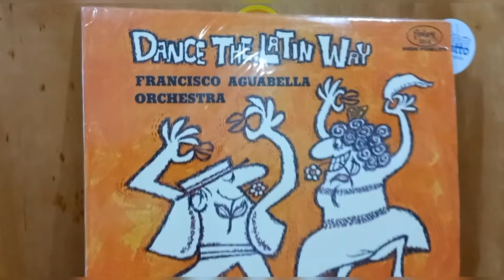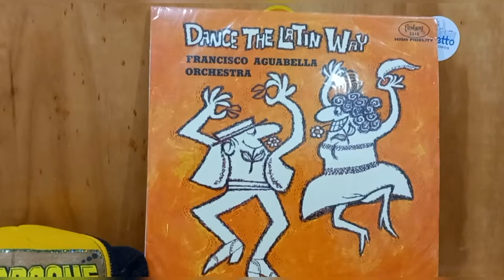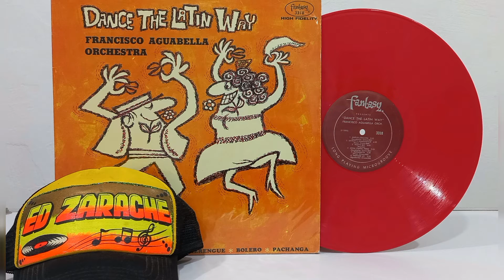Shirley's Guaguanco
Francisco Aguabella Orchestra – Dance The Latin Way
Año : 1962..

biografía
Francisco Aguabella nació el 10 de octubre de 1925, en Matanzas (Cuba), un puerto cubano con una formidable riqueza musical. Él creció con los rituales y ritmos que habían sido pasados a través de generaciones por cientos de años.

Él recuerda la primera vez que vio un tambor batá. Aguabella tenía 10 años de edad e iba acompañando a su abuela a una de estas ceremonias. “Un amigo mío me estaba enseñando a tocar, estábamos divirtiéndonos nada más, y luego, cuando los señores mayores me vieron tocar y se dieron cuenta que tenía talento, ellos empezaron a enseñarme.”

Por años, Aguabella trabajó durante el día en los puertos cargando en su espalda sacos de azúcar, por las noches él tocaba con su grupo en diferentes bares en La Habana. En los años 50’s su vida cambió drásticamente. Él dice, “Fue allí que conocí a la señora . Yo estaba tocando bien fuerte, y ella me pidió que fuera a tocar para su grupo de baile. Yo firmé un contrato y viajé alrededor del mundo con ella.

Después de varios años trabajando con Dunham, Aguabella contrajo matrimonio con una de las bailarinas y se instaló en EE.UU. en 1957. Francisco inmediatamente comenzó a tocar con Tito Puente y Mongo Santamaría. Más tarde él colaboró con artistas de la talla de Dizzy Gillespie, Frank Sinatra, Peggy Lee, Paul Simon, Santana, Cal Tjader, y otros. Aguabella y Jorge Santana fueron fundadores del grupo Malo, quienes grabaron tres LP’s y recorrieron el país durante los 70’s con éxitos como Suavecito.

“Aguabella es una de las fortalezas de nuestra música y siempre ha mantenido su convicción por los sonidos cubanos. Él toca con todo el mundo, pero siempre mantiene su sonido. Eso es muy importante,” afirma Israel ‘Cachao’ López en el documental Sworn to the Drum: A tribute to Francisco Aguabella.

Tiene una jugosa discografía personal desde 1962 con éxitos como Dance The Latin Way, Hitting Hard, Agua de Cuba, Ochimini, Cubacan, que lo ponen en primera línea del latin jazz